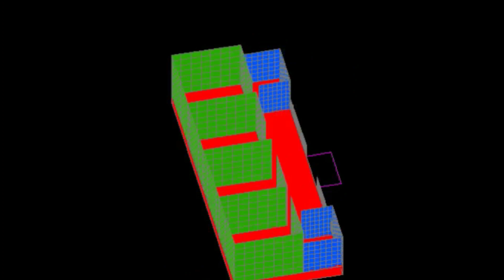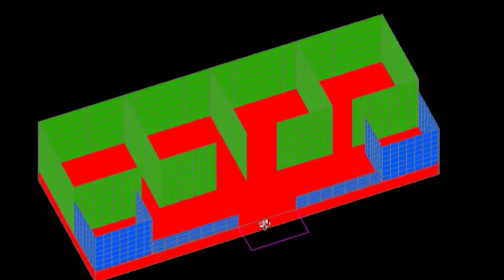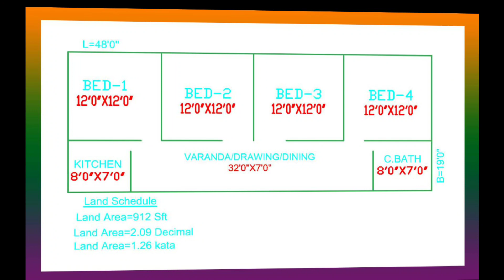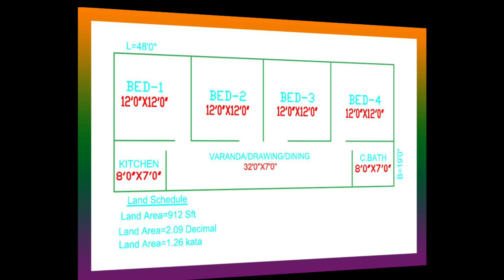টিনশেড House ডিজাইন।2 BHK House।দুই রুমের বাড়ির ডিজাইন ও Cost ।House Design23Tinner Ghor (৫০০০)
নিয়মিত আপলোড টাইম রাত ১২ টা
বাড়িটির বিস্তারিত বিবরন:-
Land Area=912 Sft
Land Area=2.09 Decimal
Land Area=1.26 kata
দৈর্ঘ্য ও প্রস্থ্য:-L=48'0",B=19'0"

BED-1:-12'0"X12'0"
BED-2:-12'0"X12'0"
BED-3:-12'0"X12'0"
BED-4:-12'0"X12'0"
KITCHEN:-8'0"X7'0"
C.BATH::-8'0"X7'0"
VARANDA/DRAWING/DINING:-32'0"X7'0"

টিনশেড বাড়ির ডিজাইন।2 BHK House।দুই রুমের বাড়ির ডিজাইন ও খরচ ।House Design 1।।Tinner Ghor Only 50000
সম্মানিত ভিউয়ারস,
HOUSE DESIGN ইউটিউব চেনেলের  পক্ষ সবাইকে  স্বাগতম।
 কম খরচে গ্রামে যারা বাড়ি করতে চান আপনাদের জন্য আজকে আরেকাট নতুন ভিডিওনিয়ে হাজির হয়েছি। এই ভিডিওটিতে কম খরচে বাড়ি করা বিষয়ে আলোচনা করা হয়েছে । ভিডিওটি মনোযোগ দিয়ে দেখুন তহেলে এখান থেকে আপনারা বাড়ি করা সমপূর্ন
 আইডিয়া পাবেন। ভিডিওটি ভাল লাগলে একটি লাইক দিয়ে চেনেলটি সাবস্ক্রাই করুন ্ধন্যবাদ।